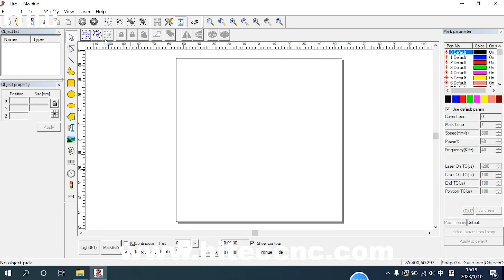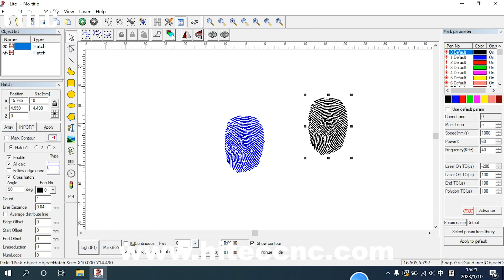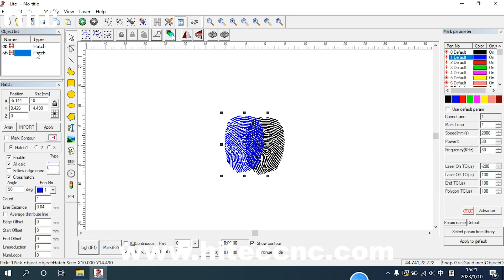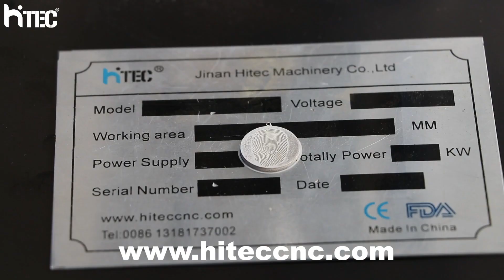Fingerprint engraved necklace - custom jewelry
Customized Actual Fingerprint Engraved  Necklace